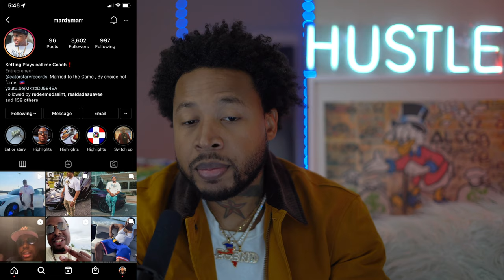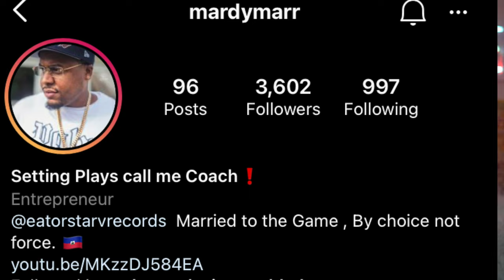COVID-19 CHANGED MY LIFE ( ISAAC LEGEND )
I tested positive for covid 19 and it definitely opened my eyes.

✅  For a chance to get a free stock ❗️